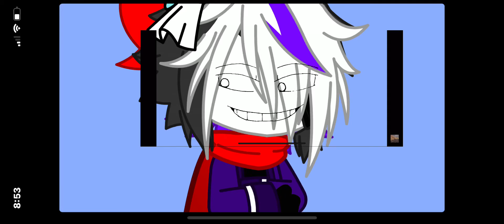This is so bad-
Help me and give me some advice I’m new to green screens QnQ